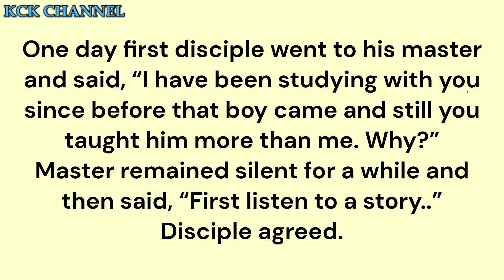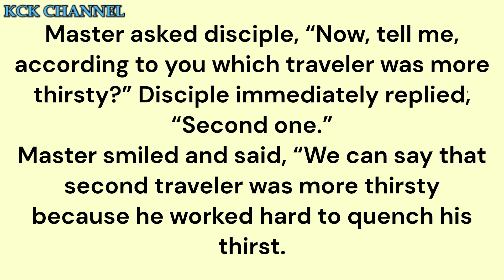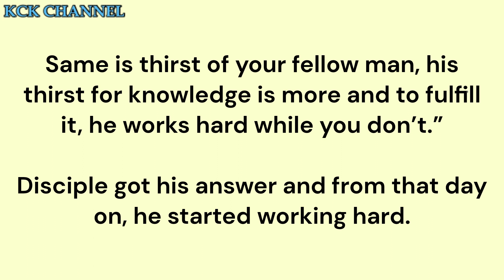Two Thirsty Travelers and Well